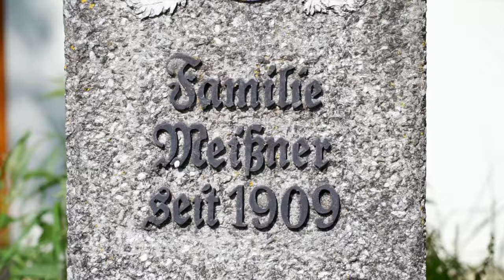Sägewerk Meissner Lückenmühle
Ein Film über unser Sägewerk in Lückenmühle (Thüringen). Hier sehen Sie ein paar Eindrücke aus unserem Arbeitsalltag sowie ein paar unserer Produkte.
Ausserdem stellt sich unser freundliches Team vor.